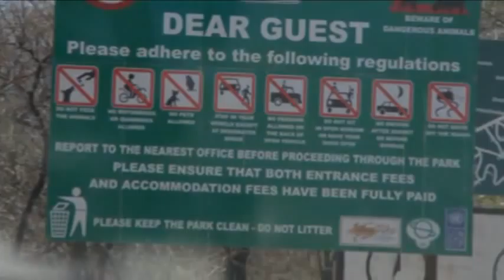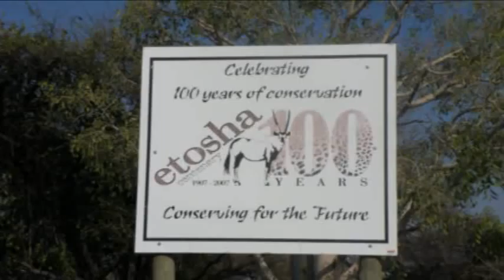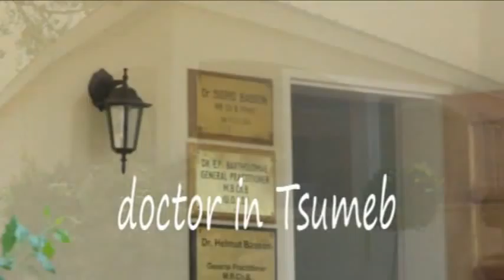etosha national park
We spent three nights at Etosha in three different lodges -- Okaukuejo, Halali, and Namutoni.  Each of the lodges had a waterhole where animals gathered, but Okaukuejo cannot be beat ... you sit there and watch a constant parade of animals visit.  Etosha was amazing!